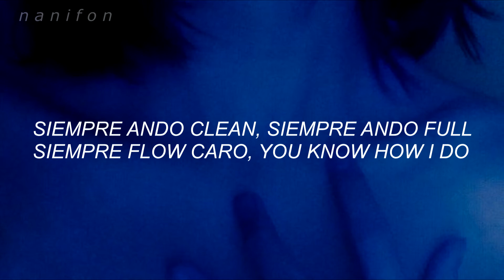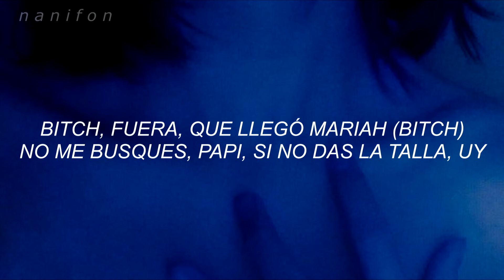Perreito del que bailamos todas las bebes